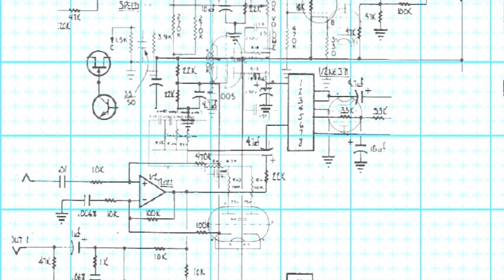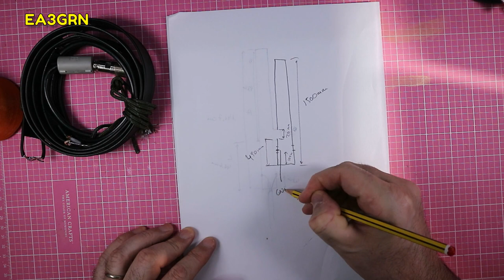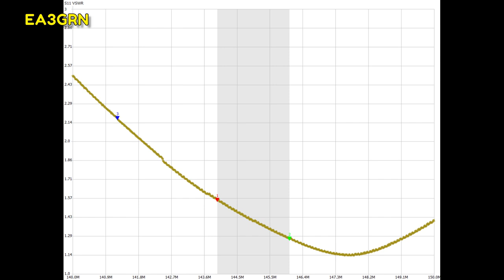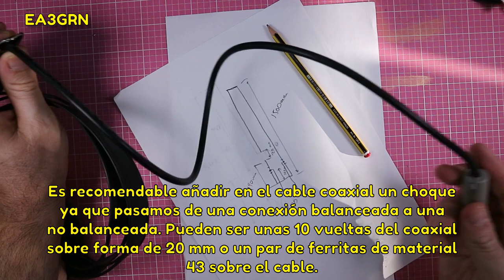087 - CONSTRUYE TU SLIM JIM PARA 144 MHZ DE FORMA RAPIDA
En este video os muestro como es posible construir en muy poco tiempo una antena slim jim (basicamente una antena J usando cable de 450 ohmios en escalerilla) y por muy poco dinero.

Espero lo encontreis interesante !

La música de la intro es un fragmento de Slighshot, de Steve Adams, en el dominio público.
La música de fondo es Indeep (c)2002 de Wagner García y Leonardo Segura, grabado en estudios Wagner Prat de Llobregat. Cedida para estos videos por su autor.